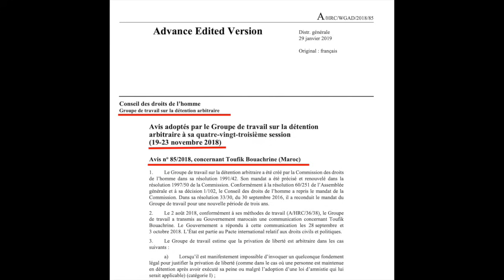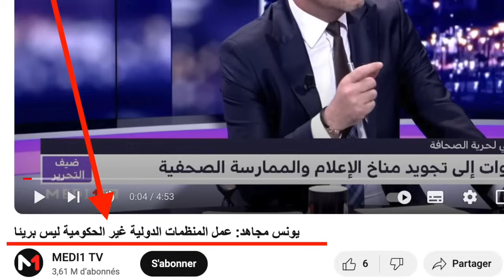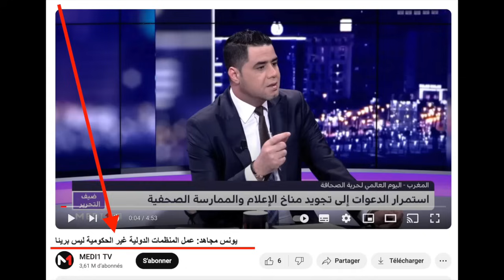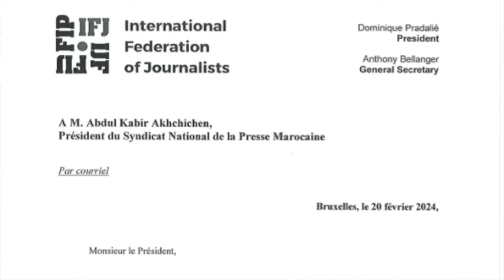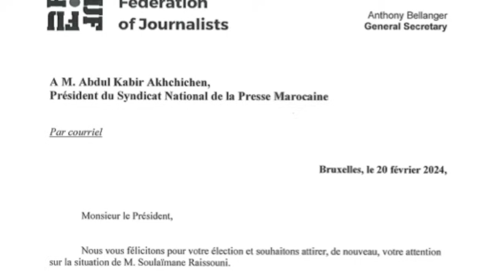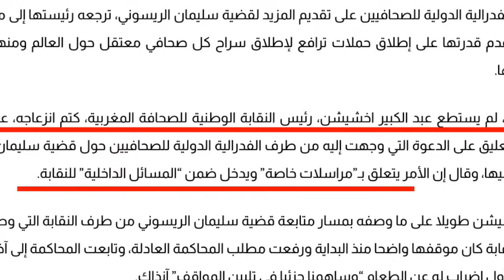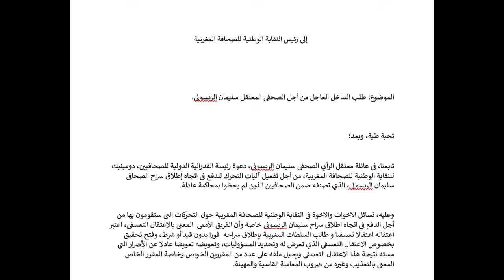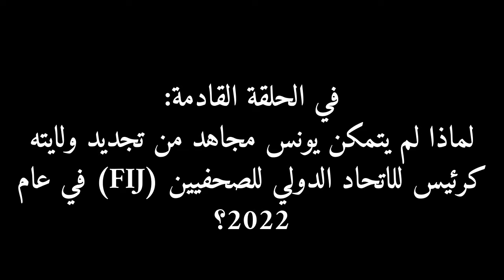الحلقة الأولى: يونس مجاهد الصحفي الذي يجاهد في سبيل المخزن. قضية سليمان الريسوني بالحجج و الوثائق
Premier épisode : Younes Mjahed, le journaliste qui "combat" au service du Makhzen. L'affaire Soulaiman Raissouni et la Fédération internationale de journaliste (FIJ), avec preuves et documents.